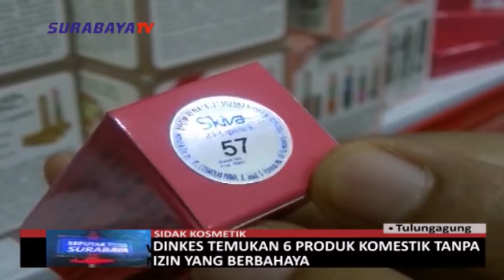DINKES TEMUKAN 6 PRODUK KOMESTIK TANPA IZIN BERBAHAYA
Saksikan update berita terbaru di SurabayaTV channel 44 UHF.